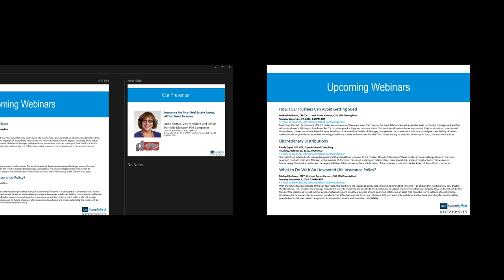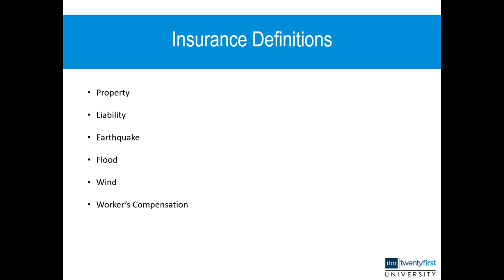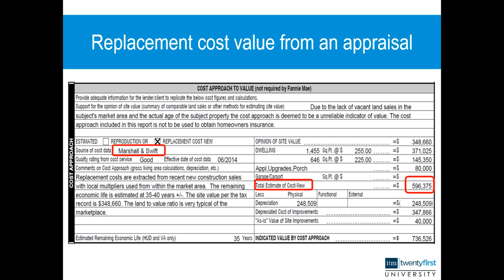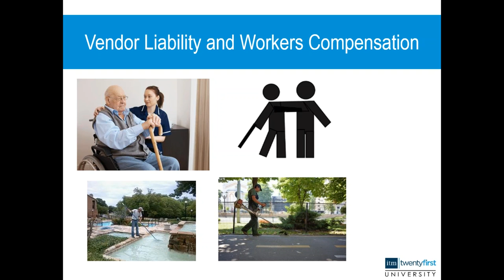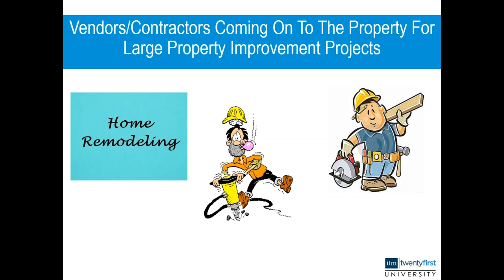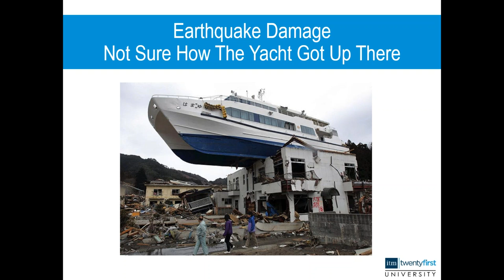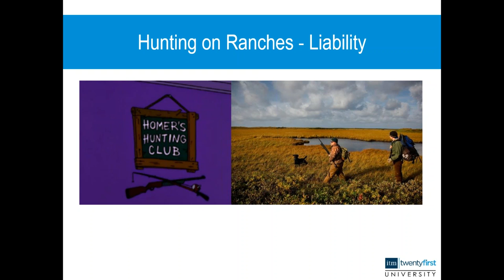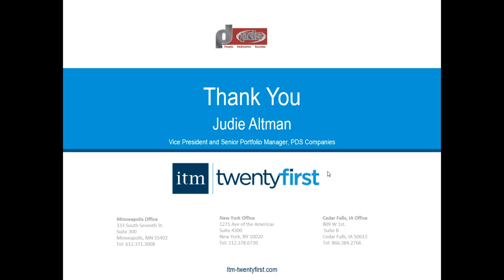Insurance For Trust Real Estate Assets, All You Need To Know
Judie Altman, Vice President and Senior Portfolio Manager, PDS Companies

Many clients put their real estate assets into their trusts. The trustee is responsible for validating the real estate is insured properly for not only property coverage, but also liability coverage. If the real estate asset is in an area that experiences floods, hurricanes, or earthquakes, for example, is there adequate coverage for the property? Is there worker’s compensation insurance for the caregivers and others working in the home and employed by the trust? This webinar will discuss these issues and many others that affect the insurance we place on the real estate assets that we manage for our trust clients.